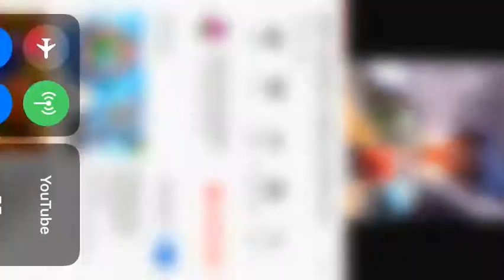Red neck family fued